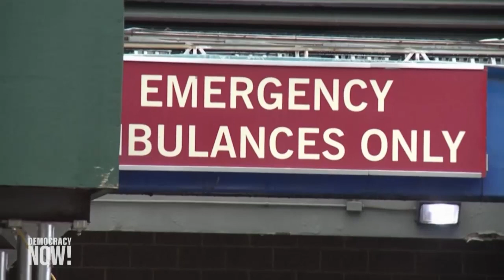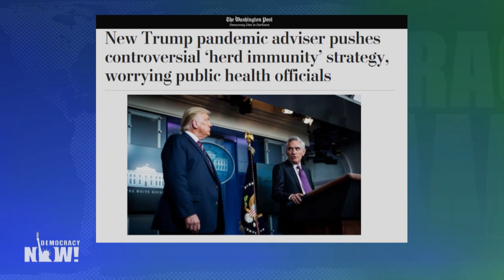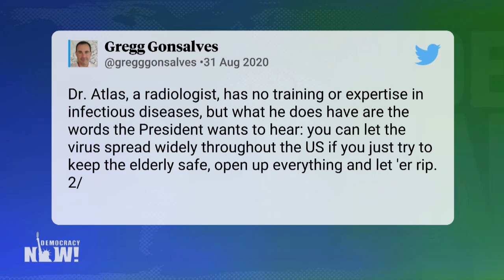Meet the New Yes Man on Trump's COVID Task Force: Dr. Scott Atlas Wants U.S. to Adopt Herd Immunity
As the number of confirmed COVID-19 cases in the United States passes 6 million, with a death toll of over 183,000, the Trump administration is loosening coronavirus restrictions, fast-tracking vaccine approval and disregarding safety tests, and now one of Trump's top medical advisers is pushing for the country to adopt a controversial "herd immunity" strategy, raising alarm among public health officials. Washington Post health reporter Yasmeen Abutaleb says Dr. Scott Atlas is not an epidemiologist and was brought on specifically because he would back President Trump's position "about how the pandemic was going, that the threat was receding, that the country should reopen." We also speak with Yale epidemiologist Gregg Gonsalves, who argues the U.S. is already following an "implicit" herd immunity policy. "They realize it's politically toxic, so they don't want to use the phrase, but if it walks like a duck and quacks like a duck, it is a duck," he says.